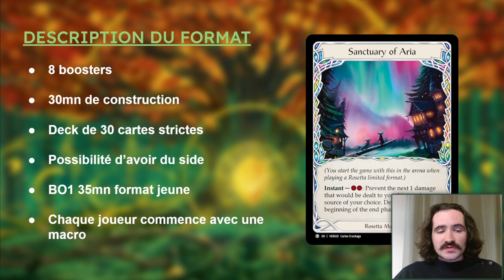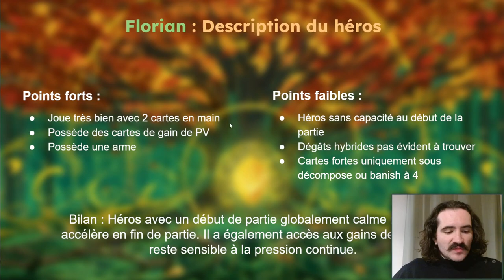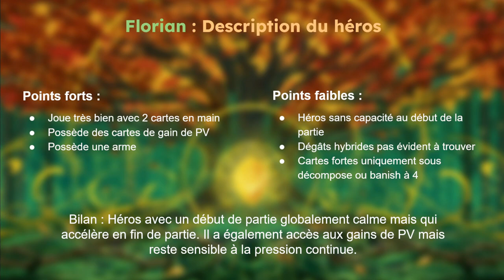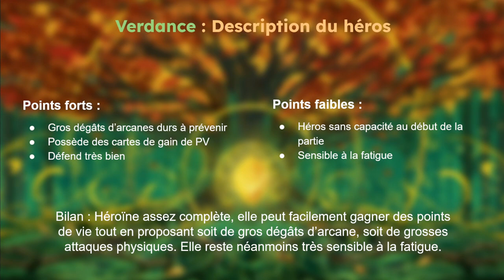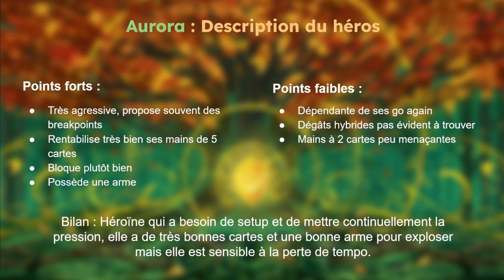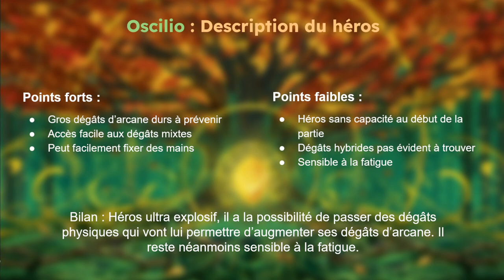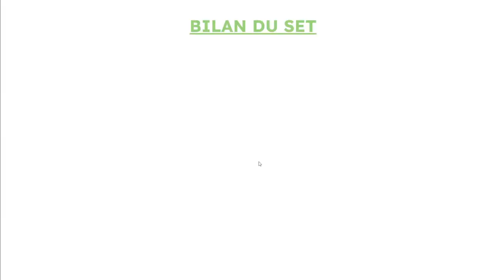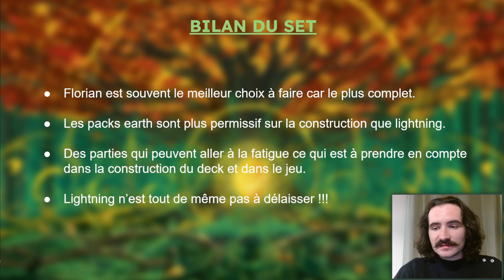Les bases du scellé Rosetta : toutes les clefs pour gagner son skirmish !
Hello tout le monde, on se retrouve pour une vidéo explicative sur le format scellé pour le dernier set Rosetta ! Si vous voulez connaître toutes les bases du format pour être prêt pour la saison de skirmish c'est ici que ça se passe.